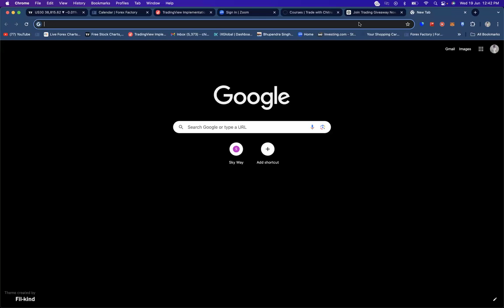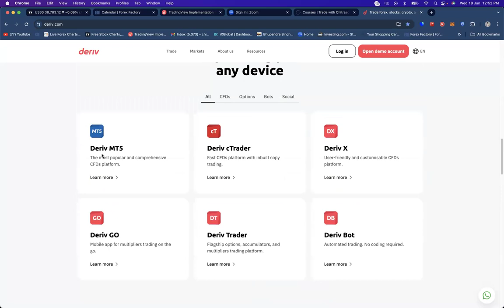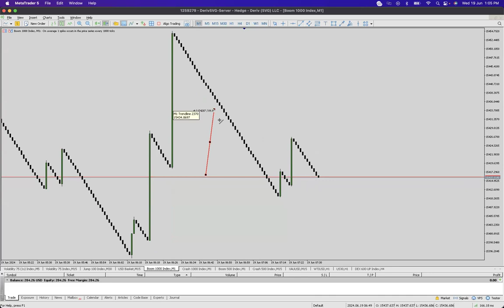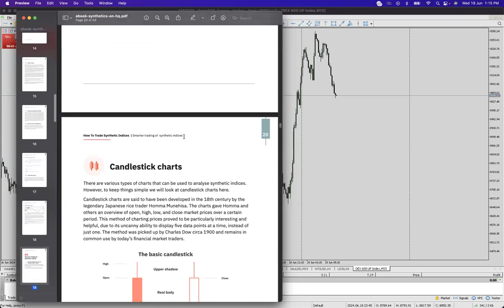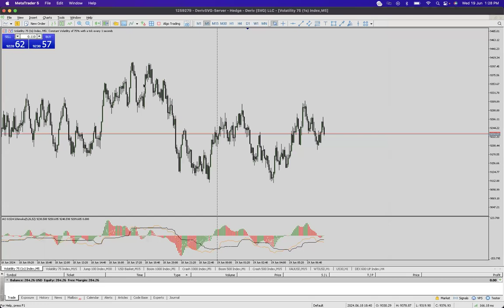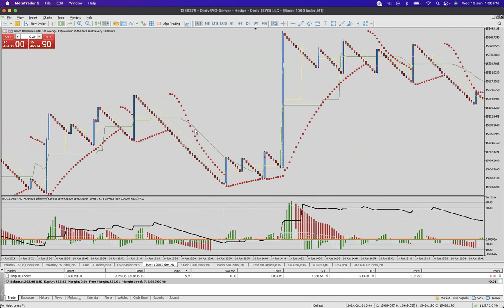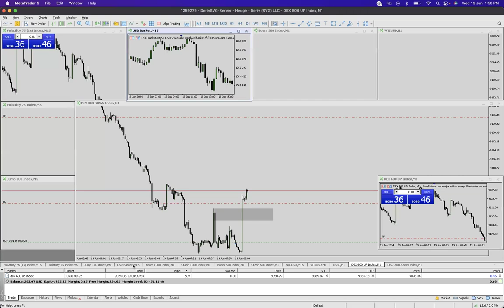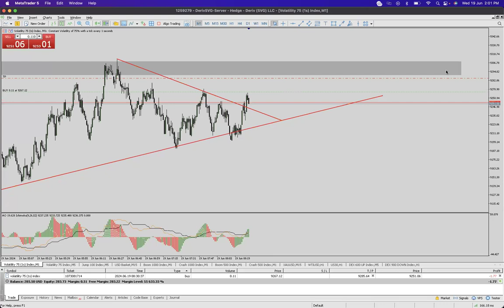SYNTHETIC LIVE TRADING SESSION